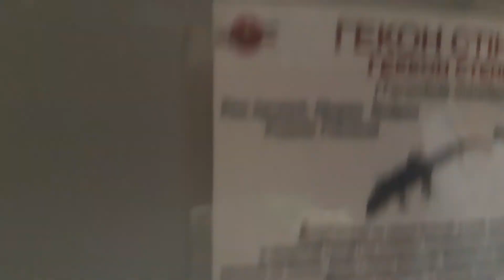Николаевский зоопарк, змеи и рыбки, 17.09.21